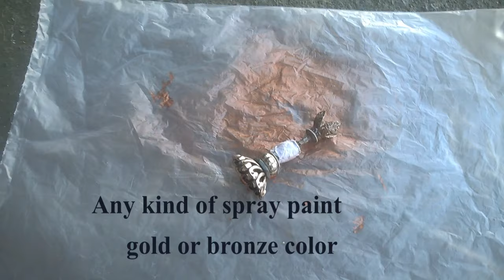Halloween Miniature working Steampunk Lamp for Haunted House Diorama | Dollhouse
Today, I’m showing you how I made this working miniature lamp in Steampunk style for Haunted dollhouse or diorama or just for fun.  Диорама